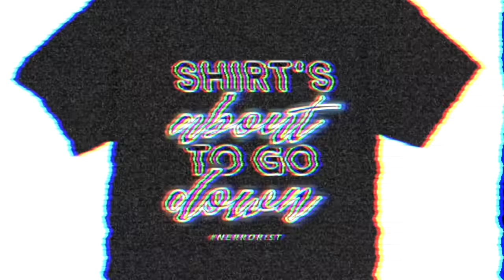KONSPIRASI artis TERSERAM: Michael Jackson!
Konspirasi the King of Pop,
apakah dia meninggal, dibunuh atau memalsukan kematiannya sendiri?
EDIT: Michael tidak suka dipanggil Jacko.
Maaf, aku baru saja ingat setelah video ini diupload so I cannot edit it, aku pikir itu nama panggilan dari keluarganya, terntata paparazzi yang manggil dia Jacko so he hates it. Sorry!